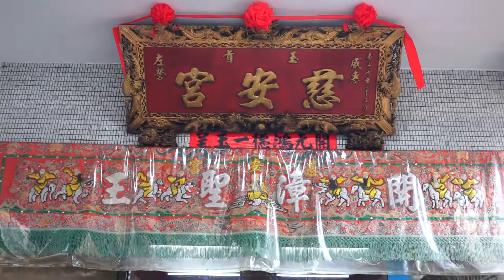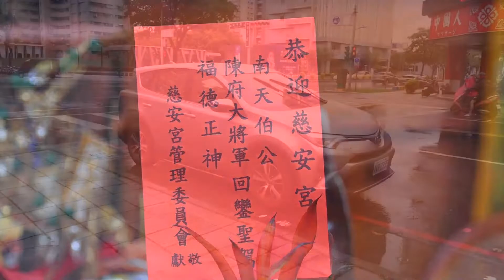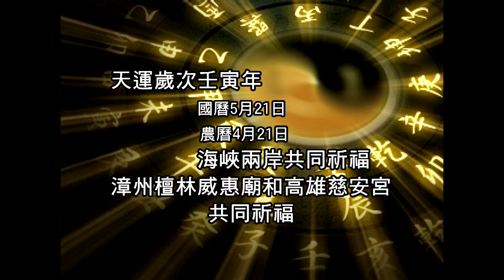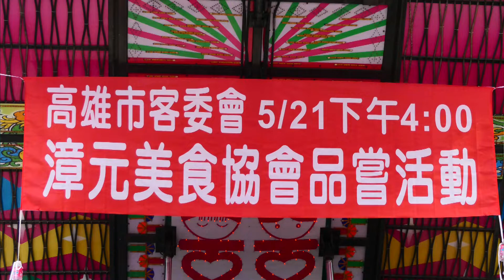111.5.14高雄慈安宮海峽兩岸共同祈福漳州檀林威惠廟和高雄慈安宮共同祈福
2022中華民國111年歲次壬寅年，國曆5月14日
農曆4月14日
恭迎慈安宮南天伯公陳府大將軍福德正神回鑾聖駕
入廟安座
海峽兩岸共同祈福漳州檀林威惠廟和高雄慈安宮共同祈福
慈安宮管理委員會全體委員
權威錄影傳播.全方位婚禮團隊。 工商錄影‧短片製作.個人專輯MV拍攝.廟會紀錄.婚禮.音樂會藝文紀錄